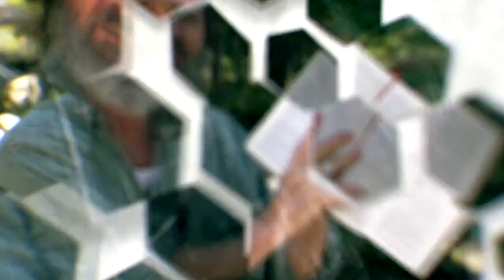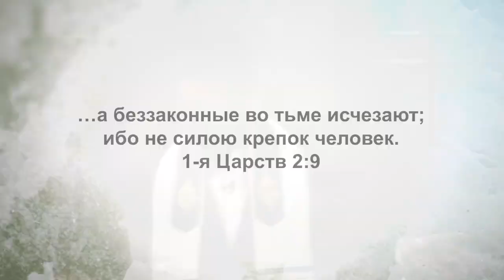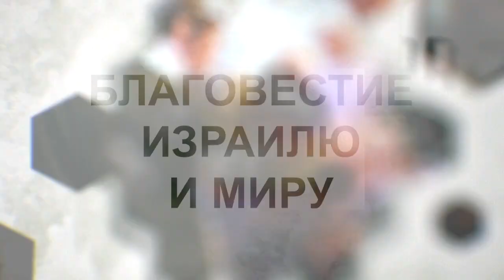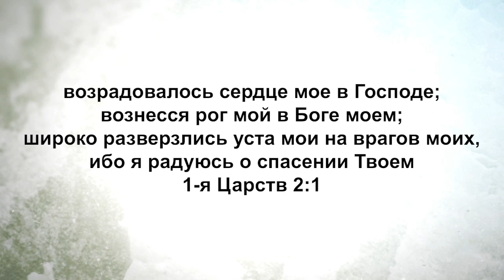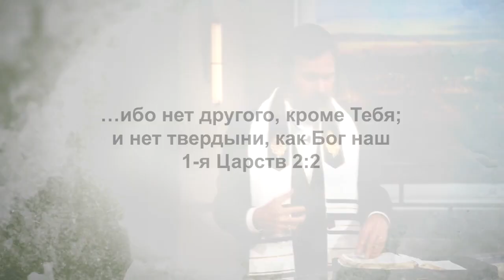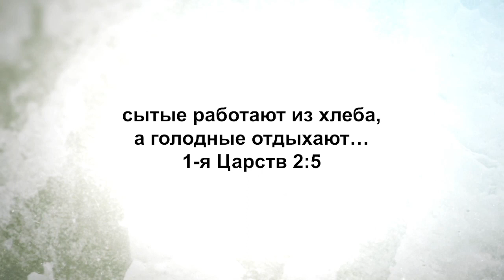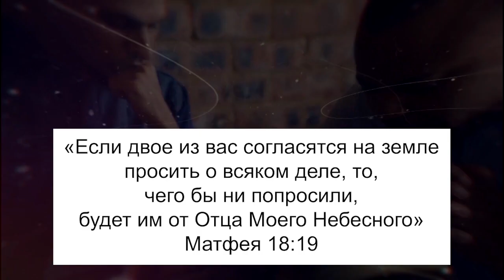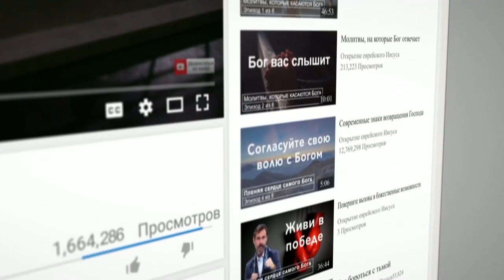ГРЯДЕТ ЛИ СУД? «Узнавая еврейского Иисуса» (225)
Жена раввина Синтия уже 38 лет смиренно ходит перед Господом. Даже когда их дочь Алиса была еще маленькой, и состояние ее здоровья было критическим, Синтия смогла сохранить смиренное отношение к Господу.

Это напоминает историю библейской героини Анны. Как вы знаете, в жизни Анны было очень непростое время, – она не могла забеременеть. Но даже в это время она продолжала быть смиренной перед Господом. Кажется, что такое поведение это дар от Бога, потому что она была смиренна, когда все было хорошо, и когда ее положение оставляло желать лучшего.

В трудные времена всем нам приходится нелегко, тогда стоит вспомнить о стойкости. Это прекрасное качество, и мы должны быть стойкими до конца, в любых обстоятельствах смотреть на Господа и верить, что Он переведет нас на новый уровень, благословит и сохранит нас.